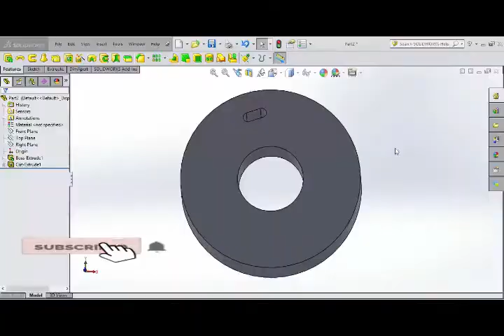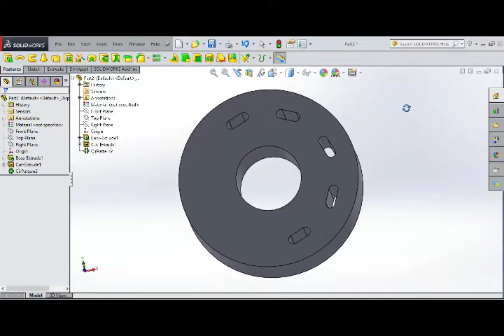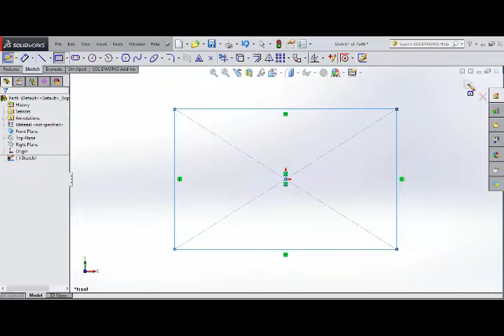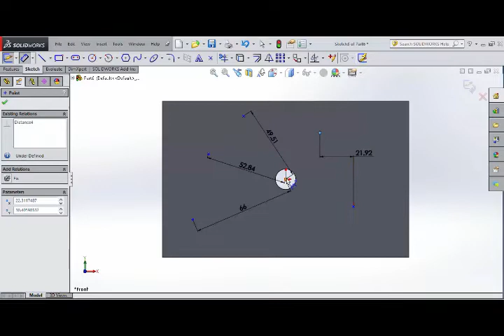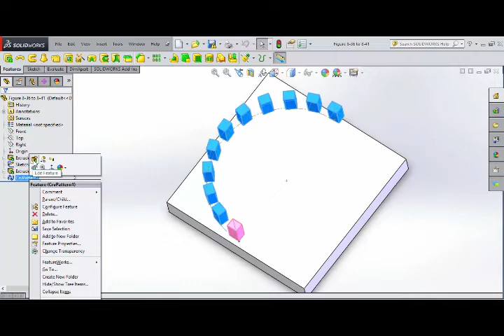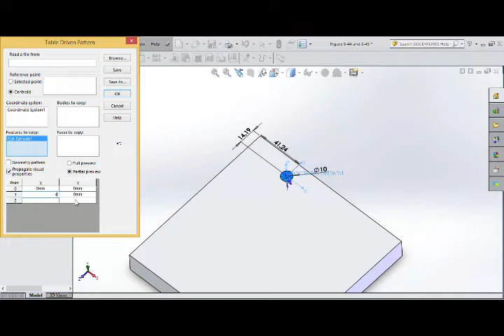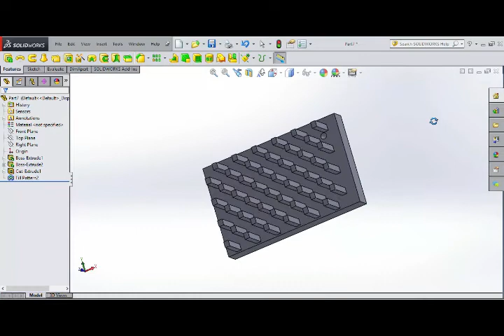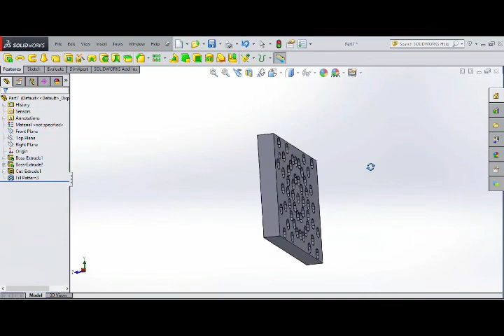SolidWorks Complete Pattern Feature Tutorial - Tamil / Linear, Circular Pattern, Curve Driven.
At the initial stage, the software is used for planning, visual ideation, modeling, feasibility assessment, prototyping, and project management. The software is then used for design and building of mechanical, electrical, and software elements.

Solidworks Revolve Feature - Tamil / Solidworks Revolve Cut

Solidworks Advanced Revolve Feature - Tamil / Exercise for Advance Revolved Extrude.

How to create Reference Planes in Solidworks -Tamil / How to make plane solidworks

Geomagic For Solidworks - Tamil / solidworks workflow demo / solidworks tutorial

Solidworks Chamfer Dimension - Tamil / How To Add chamfer dimension For solidworks.

Solidworks Sketch Fillets versus Feature Fillets -Tamil / Creating Sketch fillets.
Hole Wizard Solidworks - Tamil / solidworks hole wizard not working
Solidworks Mirror Pattern - Tamil / Editing Mirrored Bodies Solidworks